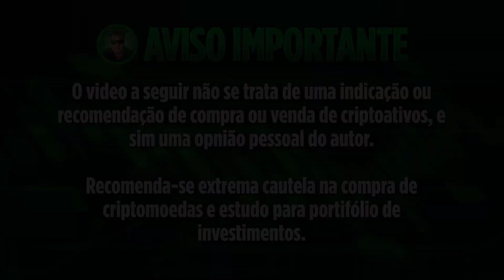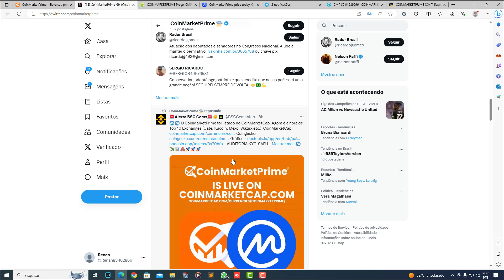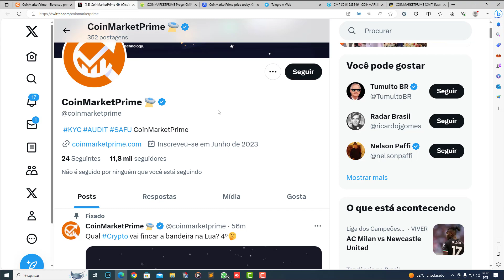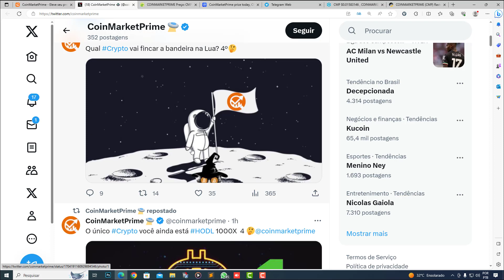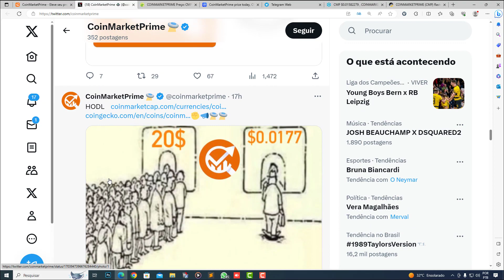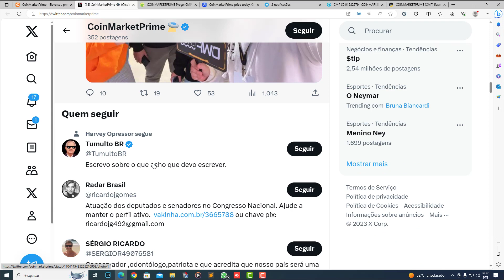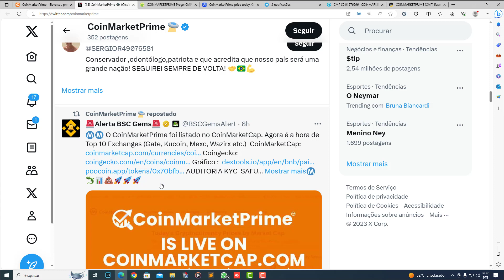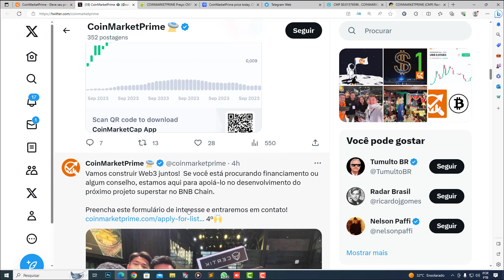CRIPTOMOEDA DISPARA E APÓS ANÚNCIO DE LISTAGEM EM 10 CORRETORAS DE CRIPTOMOEDAS TUDO PODE ACONTECER!